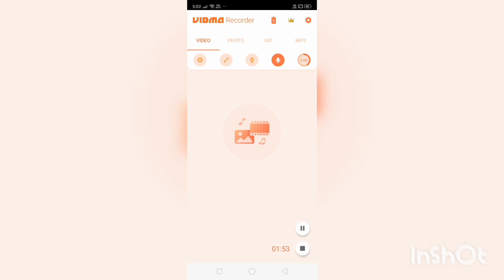how to make paper sequence scale